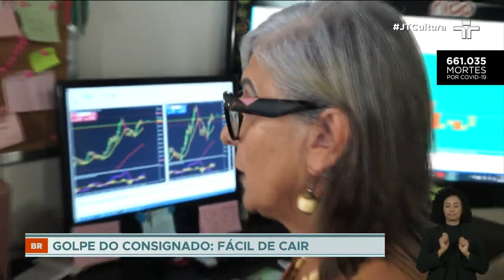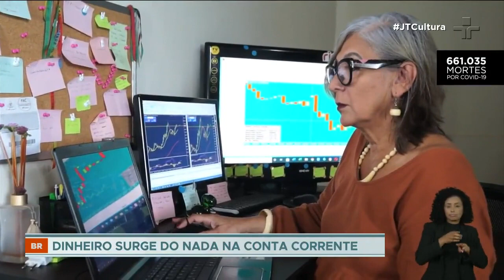Golpe do consignado: Dinheiro surge na conta corrente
O dinheiro entra na conta corrente e o golpe acontece. As principais vítimas são pessoas idosas (geralmente aposentados e pensionistas do INSS) e pessoas mais humildes que são alvos fáceis e mais vulneráveis. De acordo com a Febraban (Federação Brasileira de Bancos), está empenhada de resolver essa situação para o consumidor.